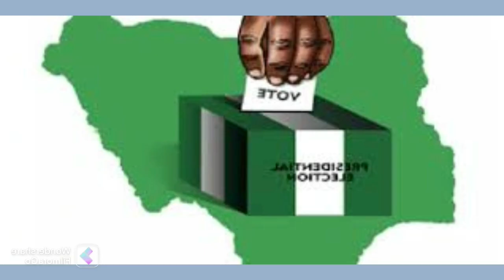BREAKING: JUST LET ME BE PRESIDENT ß@ND1T$ WILL RUN INTO HIDING !N$CRU!T¥ STILL ON BECAUSE OF BUHARI